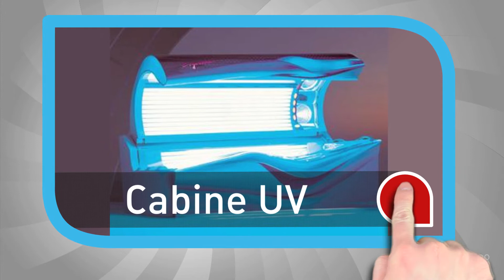SALON DIMINU'TIFS et COIFF'@UTREMENT 2 salons de coiffure pour vous satisfaire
A domicile ou dans nos salons, vous trouverez tous les styles de coiffures ainsi qu'un large choix de perruques de haute qualité aux coloris variés.
Une chevelure pour changer, sortir, s'amuser.
Cette gamme de perruques est parfaitement appropriée pour celles et ceux qui souhaitent changer de look pour une soirée !
Des cheveux pour séduire, se ressembler, se retrouver, être beau : les cheveux confort.
Conçus pour les hommes atteints d'alopécie temporaire ou définitive : on vous propose d'allier tous les avantages du confort et de l'esthétique pour un port au quotidien, tant au niveau des coloris, où une large palette de nuances et de reflets naturels s'offre à vous, qu'au niveau de la texture qui fait ressortir l'apparence et le toucher d'un cheveu sain.